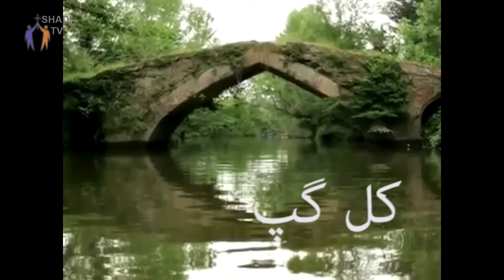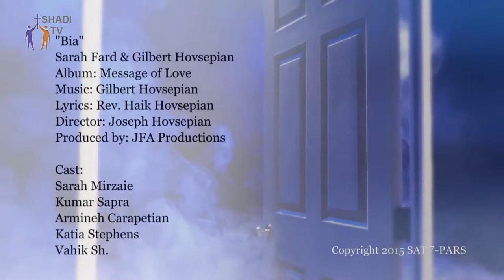PWOC 08 September 2017 کل گپ